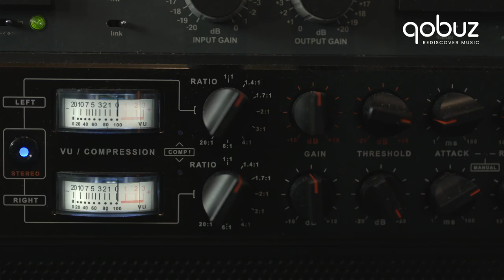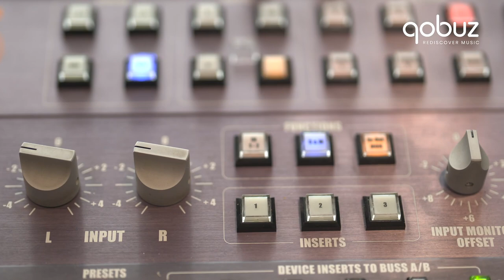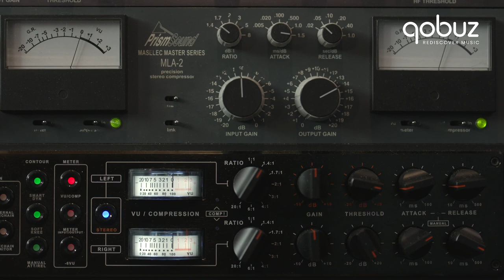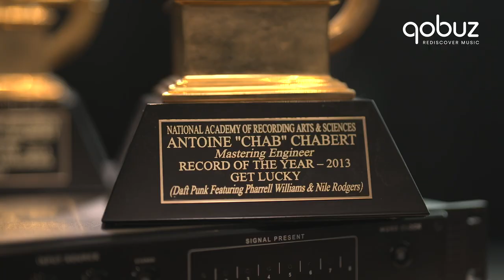Chab - Daft Punk mastering (with English subtitles) | Qobuz Interview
'Random Access Memories (10th Anniversary Edition)' by Daft Punk on Qobuz in 24-Bit Hi-Res.